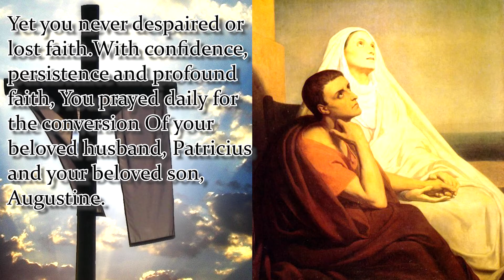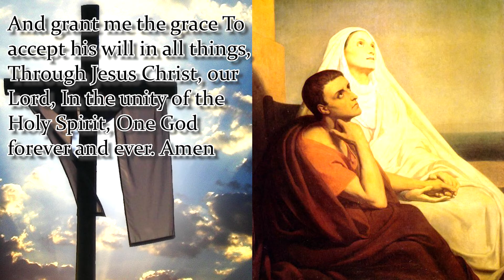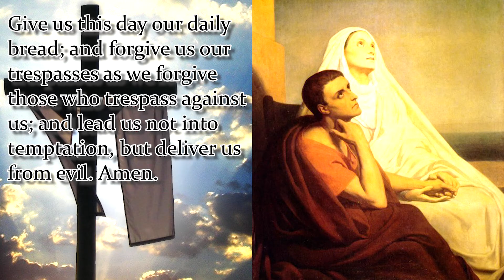NOVENA TO ST MONICA | DAY 2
Novena Begins: August 18th
Feast Day: August 27th
Patron Saint of wives and abuse victims
Exemplary Mother of the Great Augustine, You perseveringly pursued your wayward son Not with wild threats But with prayerful cries to heaven. Intercede for all mothers in our day So that they may learn To draw their children to God. Teach them how to remain Close to their children,Even the prodigal sons and daughters Who have sadly gone astray. Dear St Monica, troubled wife and mother, Many sorrows pierced your heart During your lifetime. Yet you never despaired or lost faith.With confidence, persistence and profound faith, You prayed daily for the conversion Of your beloved husband, Patricius and your beloved son, Augustine. Grant me that same fortitude, Patience and trust in the Lord.Intercede for me, dear St. Monica, That God may favorably hear my plea for
 And grant me the grace To accept his will in all things, Through Jesus Christ, our Lord, In the unity of the Holy Spirit, One God forever and ever.  Amen